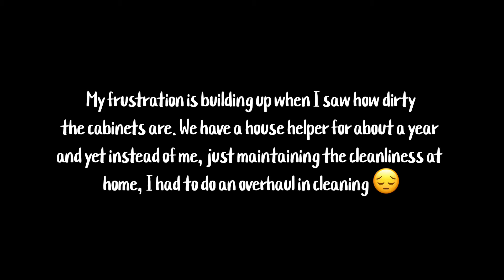Clean with me | organizing the cupboards